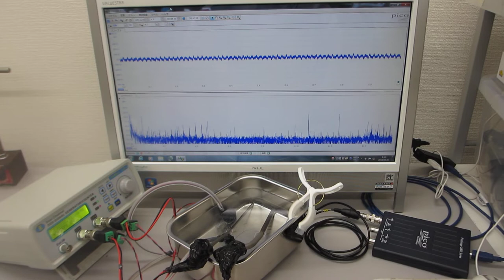超音波発振システム（２０ＭＨｚ）